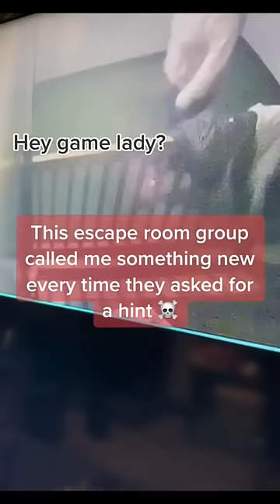Funniest escape room players 😂